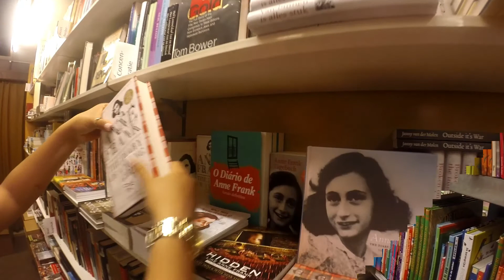Anne Frank em Amsterdam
Visitando o apartamento da família de Anne Frank antes de se mudar para o famoso esconderijo. Também visitamos a estátua em frente ao apartamento da família e, claro, a "Casa de Anne Frank".